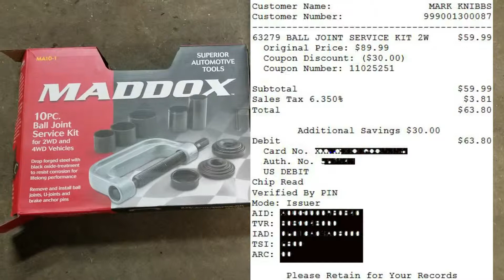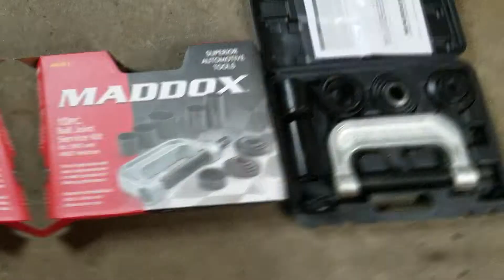Harbor Freight ball joint press overview Maddox MA10-1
Quick product review of the Maddox ball joint kit from Harbor Freight.  I had previously used kits from other stores that cost over $150.00.  This kit only cost me $59.00.  Really did the job.